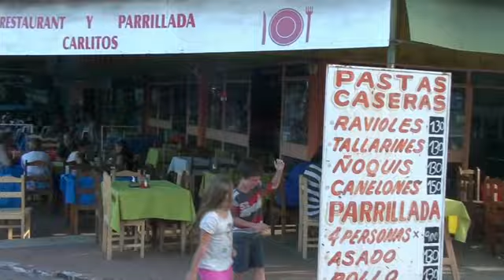termas carnaval 2014